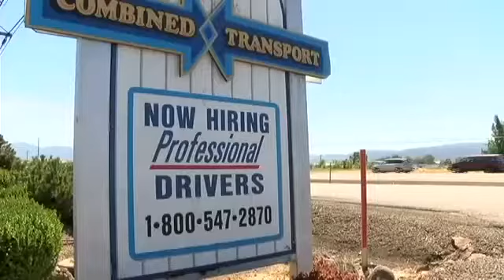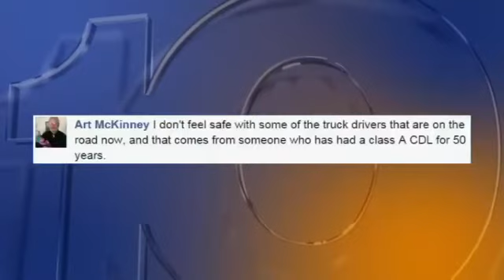18 and Driving an 18-Wheeler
By Aaron Nilsson/KTVL.com
JACKSON COUNTY, Ore. -- A new bill is raising concern for some on the road.

A federal bill could lower truck drivers age from 21 to 18 across the country.

Local trucking companies said this could impact its business by opening up more opportunities.

Managers said it is a difficult job, especially the long-haul, which makes it hard to fill openings.

Most drivers want to drive locally so they can come home to family every night.

Combined Transport managers said insurance companies would embrace the law change as long as they prove the drivers are safe.